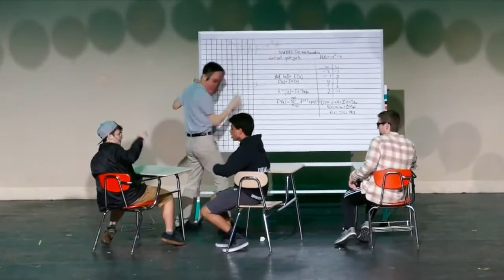Mr. East: Nishaad Khedkar (Mr. Brownish)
Filmed by Luke Shin ('19) / Video Editor
Edited by Jonathan Calabrese ('18) / Video Editor